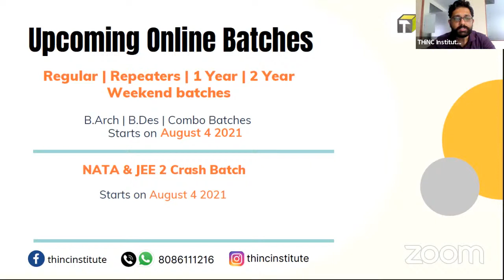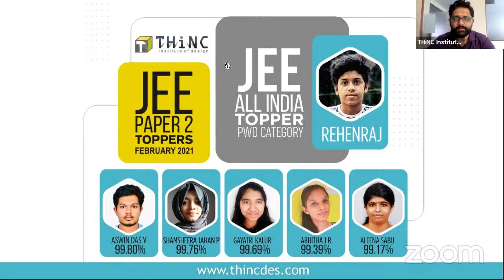NATA 2021 July Session Results out | NATA 3rd Exam Announcement | B.Arch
The results of the NATA exam held in July are out !!